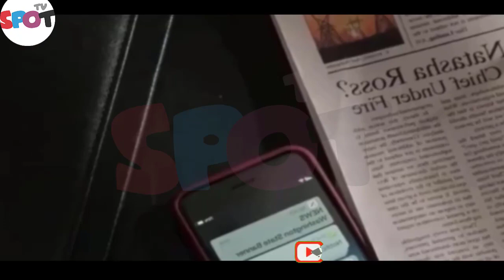Station 19 6x16 || Maya Apologize to Boss Ross & Beckett Has Changed || Dirty Laundry Explained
Station 19 6x16 || Maya Apologize to Boss Ross and Beckett Has Changed || Dirty Laundry Explained - Ross was managing the impacts of her kinship with Sullivan, Theo was contemplating for all time taking over as pioneer, there was a close to home call, and Ben was clashed over the level-headed house fire.